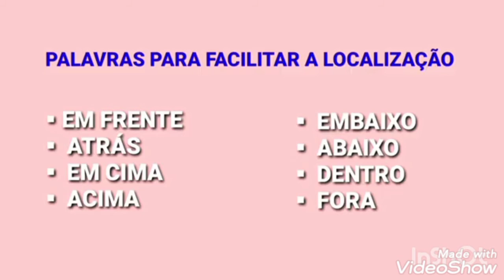Geografia: Localização em casa